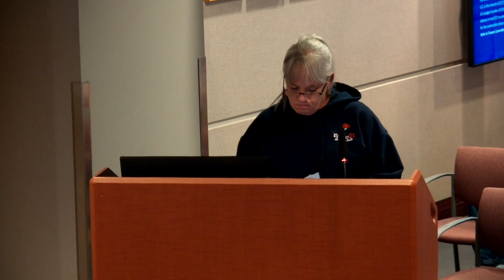City Council Meeting - July 10, 2023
Video Production by: Umbrella Productions LLC
All comments and posts by public visitors are subject to the city's Social Media Terms of Use and Privacy Policy at rentonwa.gov/socialrules. Comments violating the policy may be removed from public view.